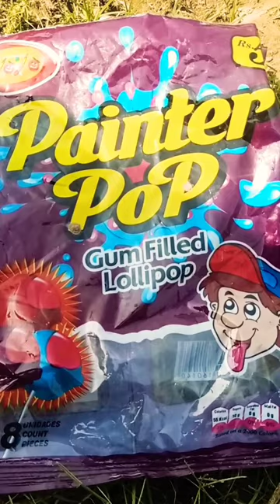Painter pop.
This video is related to painter pop .
pop
popeyes
popeyes near me
popeyes menu
pop smoke
poppy playtime
poptropica
pope francis
funko pop
poppy harlow
popshelf
brainpop
iggy pop
pop up camper
cake pop recipe
pop socket
pop up tent
pop smoke braids
pop a lock
pop art
pop a lock near me
pop artists
pop a shot
pop and bottle
pop art artists
pop a shot basketball
pop art makeup
pop a top again
a population is
art pop
a popular type of curry
a population consists of
a pop quiz in class is an example of
a population is quizlet
a popular edible meat
a population is composed of individuals of
a popular european football club
pop bar
pop beads
pop bands
pop by nayeon
pop birth control
pop bottles
potbelly
pop beauty
pop blue jays
pop blister
bubble pop
brooklyn blood pop
bedroom pop
brixton pop
box pop
b pop arty
braids pop smoke
b poppity whale
pop culture
pop century resort
pop cat
pop culture halloween costumes
pop chips
pop culture trivia
popcorners
pop culture 2022
pop corn
pop culture news
colourpop
custom funko pop
cake pop
candy pop
chrome pop up blocker
city pop
crayon pop
corn pop
pop darts
pop daddy pretzels
pop dolls
pop dog
pop drinks
pop darts game
pop definition
pop daddy
pop danthology
pop dance
dior pop smoke
dee's pop up shop
darius pop idol
daily pop
demon slayer funko pop
disney pop century resort
disable pop up blocker
darius campbell danesh pop idol
denniz pop
dream pop
pop evil
pop evil songs
pop evil tour
pop evil members
pop evil drummer
pop empanada
pop ears
pop evil setlist
eddie munson funko pop
exotic pop
ear won't pop
eddie funko pop
easy cake pop recipe
elf jelly pop primer
element pop smoke
encanto funko pop
enable pop ups safari
electro pop
pop figures
pop funko
pop filter
pop fly trap
pop fit leggings
pop fancy
popflex
pop fit
pop factory
pop fizz
funko pop price guide
funko pop custom
funko pop eddie munson
fidget toy pop it
funko pop most expensive
for ceiling pop design
f pop y mm. l
for sale pop up camper
pop goes the weasel
pop goes the weasel lyrics
pop goes the weasel meaning
pop gun
pop goes the monkey
pop goes punk
pop games
pop golf
pop goes my heart
pop goes the weasel lyrics barney
git stash pop
giant pop it
google chrome pop up blocker
gmail pop settings
game pop it
gluten free pop tarts
get back pop smoke
gazebo pop up
gamestop funko pop
game pop cat
pop hold it down
pop hits
pop heads
pop hit vape
pop hold it down girl
pop hairstyles acnh
pop hits 2022
popp hunna
pop healthcare
pop hit pro
how to pop your ears
how much is tecno pop 4
how much is tecno pop 5
how much are pop its
how much is pop a lock
how to pop corn
how much is a pop up camper
how to pop up blocker
how much is a funko pop
pop it
pop in the city
pop it pets
pop it game
pop it backpack
pop it trading codes
pop it pro
pop it fidget toy
icona pop
i popped my stye
i popped a pimple in the triangle of death
i pop out at your party
i popped my ant bite
it funko pop
i popped a boil
i pop the pain away
pop javascript
pop jam
pop js
pop jacks
pop jazz
pop juice
papa johns
pop jazz songs
pop jaw
pop jacksons salem ohio
jack's pumpkin pop up
jumbo pop it
jiffy pop
jack pop
juicy drop pop
jayco pop up camper
jlab go air pop
joe biden corn pop
jimmy pop
pop keeney stadium
pop killer
pop keychain
pop kids
pop keyboard
pop keys
pop kpop
pop karaoke songs
pop kitchen menu
pop kek
k pop bands
king of pop
k pop meaning
kellogg pop tarts lawsuit
knee feels like it needs to pop
kirby funko pop
k pop boy band
kuromi funko pop
k pop bts
pop lock and drop it
pop lock
pop lock and drop it lyrics
pop lyrics
pop life prince
pop lyrics nayeon
pop love songs
pop lower back
pop list python
pop lock near me
lovepop
list pop python
lyrics to pop goes the weasel
la pop art
la pop rocks
la funko pop store
l pop figure
la pop culture
lock and pop
pop music
pop mart
pop money
pop music 2022
pop meaning
pop music artists
pop music song
pop menu
pop machine
pop music definition
mystic pop up bar
museum of pop culture
most expensive funko pop
make your own funko pop
mood swings pop smoke
make it pop
mom and pop restaurants near me
music pop
minus plus pop design
marvel funko pop
pop nayeon
pop nayeon lyrics
pop n go playpen
pop n taco
pop n pizza
pop n music
pop news
pop n lock
pop n docs
pop network
nightly pop
new pop songs
naruto funko pop
nightly pop cast
nayeon pop
nepali pop song
nightly pop cancelled
naruto funko pop list
nezuko funko pop
nayeon pop lyrics
pop on veneers
pop os
pop out
pop out lyrics
pop on veneers reviews
pop off meaning
pop off
pop on veneers cost
pop over
pop out meaning
oxo pop containers
o pop pop popcorn
o popcorn
o popo maria
on the pop meaning
o pop oo
to pop popcorn
out pop
pop price guide
pop pop
pop punk
pop punk bands
pop pie
pop python
pop pizza
pop pay
pop pilates